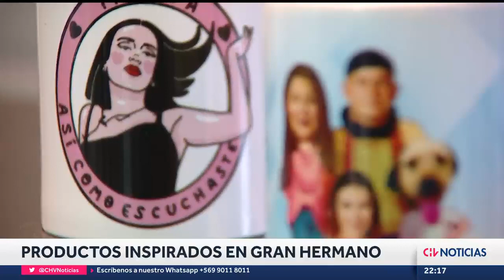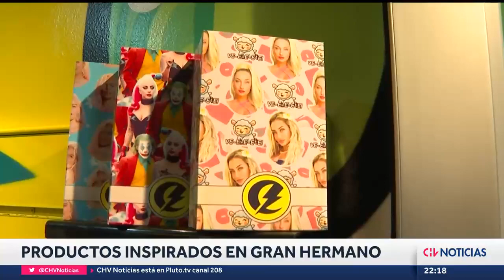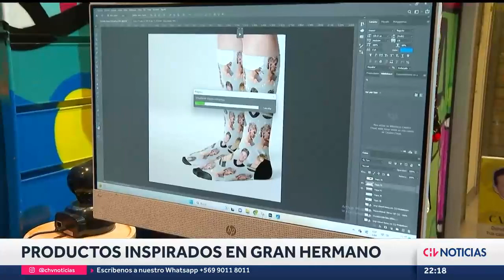DE TAZONES A FIGURITAS: El boom se los artículos y merchandising de Gran Hermano Chile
Tazones, calcetines y hasta figuras de cartón relacionadas a los participantes de Gran Hermano se venden hoy en Chile. Una respuesta del mercado que da cuenta del tremendo éxito que ha tenido en nuestro país el reality más famoso del planeta.

Periodista: Ítalo Zúñiga